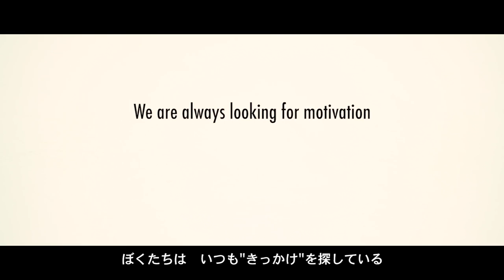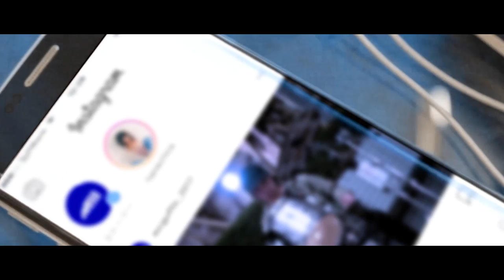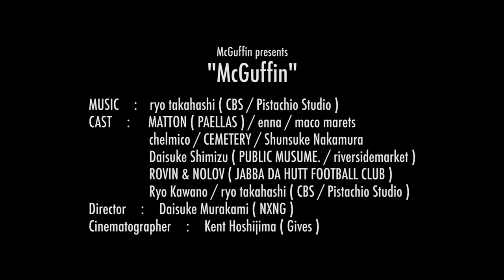McGuffin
ーーー

"きっかけ"は　いつも手元に

自分らしく行動するミレニアル世代の背中を　そっと押す場所
「McGuffin（マクガフィン）」

Director ： Daisuke Murakami (NXNG)
Cinematographer ：Kent Hoshijima (Gives)
Cast ：※登場順
・CEMETERY
・Shunsuke Nakamura
・MATTON ( PAELLAS )
・清水大輔(パブリック娘。 / riversidemarket )
・Ryo Kawano
・maco marets